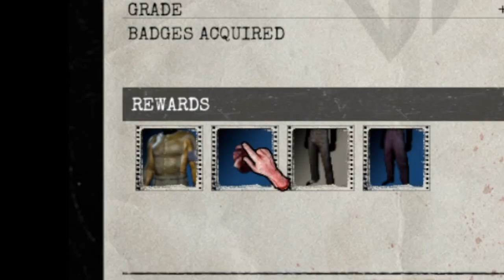we got MURDERED in the orphanage...